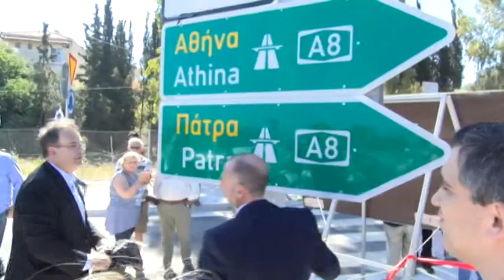Στην κυκλοφορία ο κόμβος της Λυκοποριάς 19-6-2020